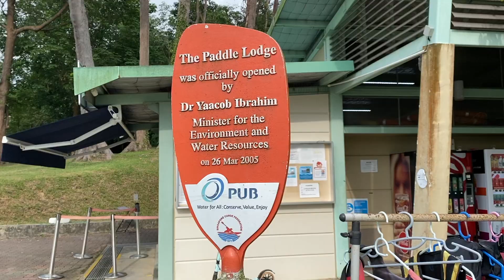Experience of Adventurous Sport KAYAKING in Singapore | SINGAPORE TRAVEL VLOG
Singapore is a tropical Island with many nature parks, reservoirs and beaches. If you are water sports enthusiast, definitely Kayaking is for you.
Singapore has many kayaking spots. Recently I went to MacRitchie Reservoir. I did kayaking for an hour. One hour booking cost is 15 dollars. It was a great experience with lush greenery around.

If you are planning to visit MacRitchie for kayaking, you can book the tickets online.